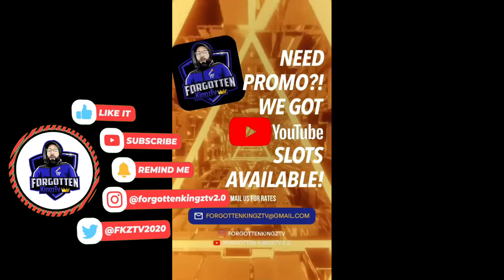Keith Murray Addresses DISTURBING VIDEO Of Himself That Left Fans With Questions & Concerns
Keith Murray Speaks On Disturbing Video Of Himself In The Street That Left Fans Concerned & Also Speaks On His Performance At The BET Awards '23